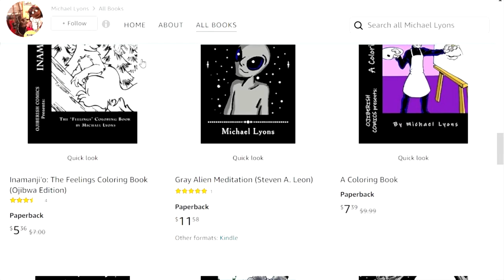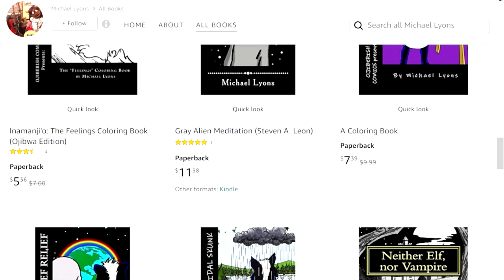Where we started and how it's going... Thanks so much.